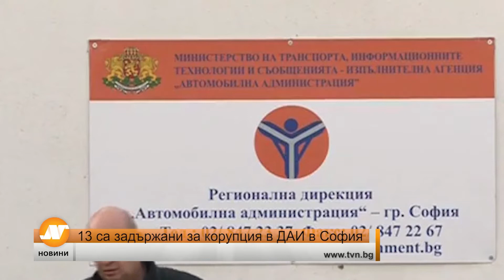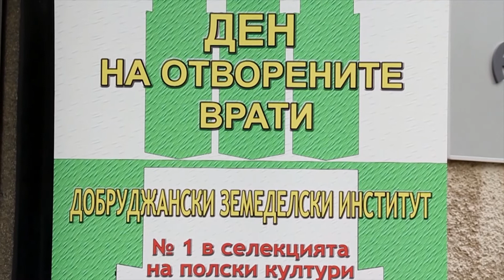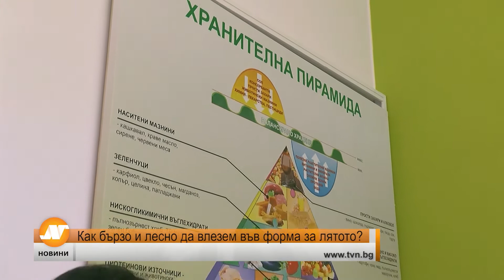Емисия новини 18:30 часа Русе 8 юни